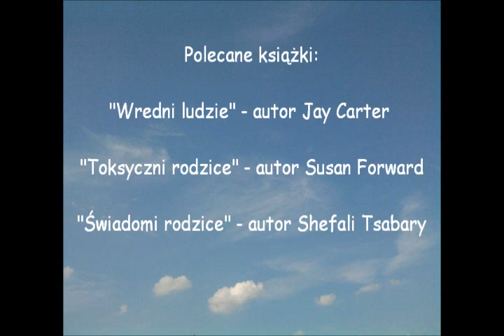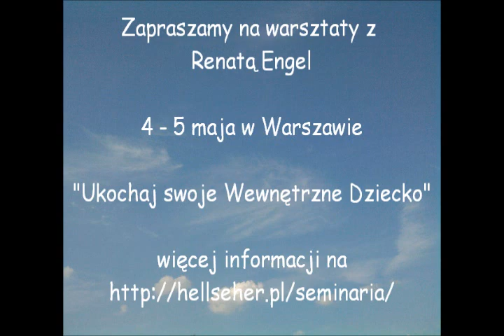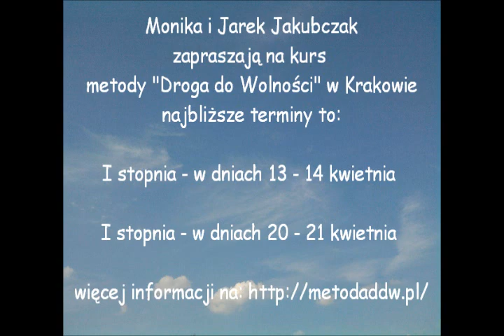Cafe de Flore - relacje Ery Wodnika